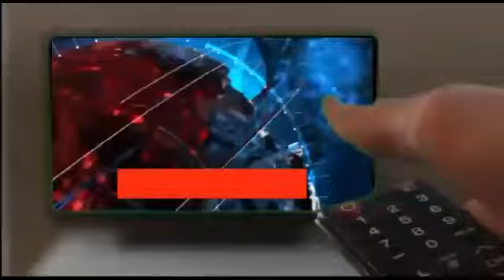Mother of a 4-yr-old girl saved her daughter from kidnappers in Shakarpur area on July 21in Delhi...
Mother of a 4-yr-old girl saved her daughter from kidnappers in Shakarpur area on July 21. Two persons including uncle of the child arrested. A motorcycle with fake number plate, one loaded country-made pistol, .315 bore cartridge&original number plate were seized. Delhi